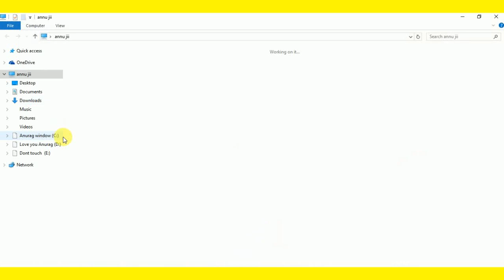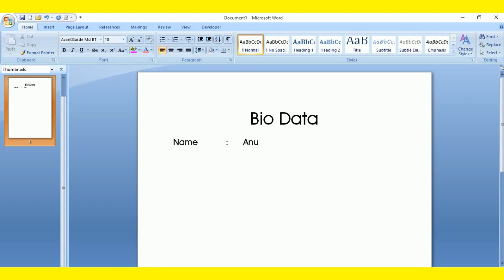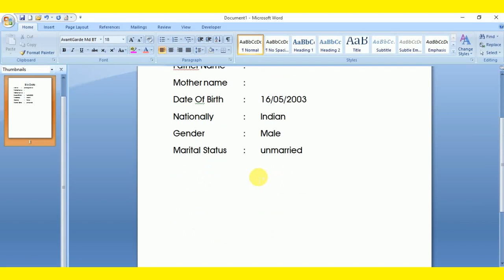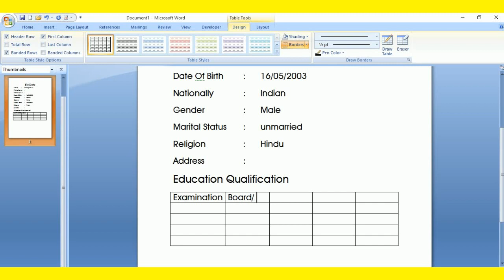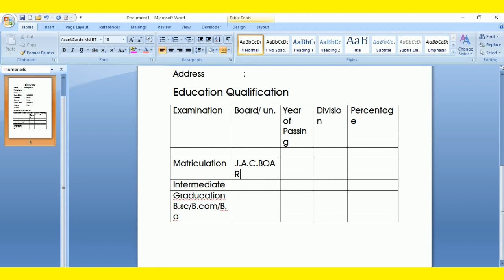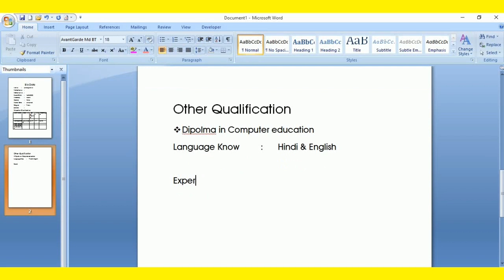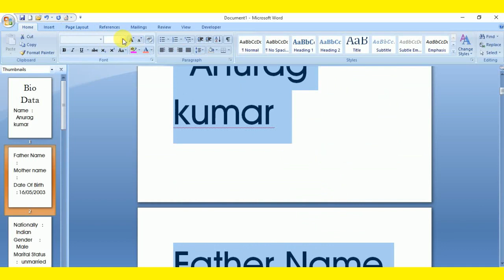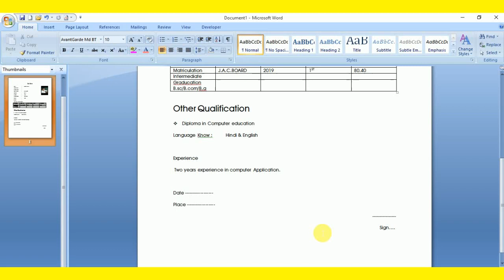biodata kaise banaye.biodata ms word formatms word biodata format for marriagebiodata kaise likha ja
Hi .
I am Anurag kumar Pathak
genius computer class.

Friends aaj ki is video me mainee aapko yah bataya hai kaise MS word mein BIO DATA banate hain aur aap is video ko DEKHNE KE BAD BIO-DATA AAP KHUD SE BANA SAKTE HAIN
Bahut hi aasan tarika se main is video main aapko bataya hu mujhe Puri ummed h ki is s video ko pura dekhne ke bad aap  bio-data khud se bana sakte hain.

Mujhe ummid hai yah video aapko pasand aaegi.

Agar aapne mere YouTube channel  genius computer class ko abhi tak aapne LIKE SUBSCRIBE AND SHARE Nahi kiya hai to aap jald se jald karle or jarur kijiye.Taki mere video ki notification aapTak sabse pahle pahunche.